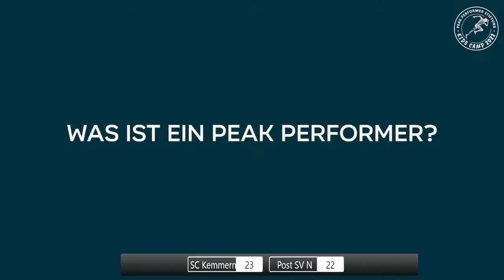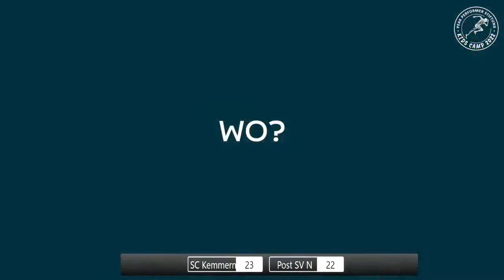SC Kemmern vs Post SV Nürnberg - Bayerische Meisterschaft Basketball U14w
An diesem Wochenende die die Entscheidung zur Bayerischen Meisterschaft.
Die Schützlinge der TGW von Coach Migo Wiegand sind in der Vorrunde ungeschlagen - und wir brauchen die volle Unterstützung in der itWheels Arena.

Am Sonntag zum letzten Spiel um 11:30 - gibt es für die ersten 40 Besucher - FREITICKETS FÜR DAS BUNDESLIGA SPIEL AM NACHMITTAG 15.00 DER S.OLIVER WÜRZBURG vs CHEMNITZ.
Sowie 20% Rabattgutschein bei KULLMANS - die sind ab morgen auch wieder live vor Ort mit all Ihren leckeren Sachen.